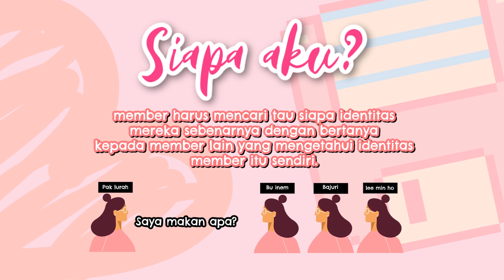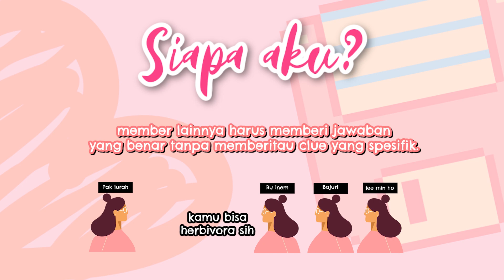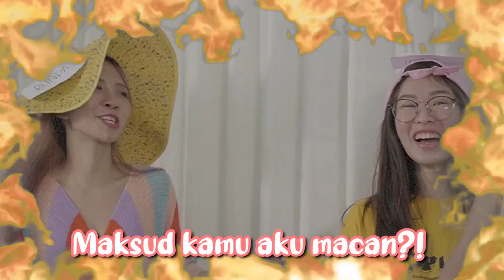PINK PANDA MAIN GAMES NGAKAK BANGET SAMPE NGOMPOL!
Line @mbr3151n (use @)